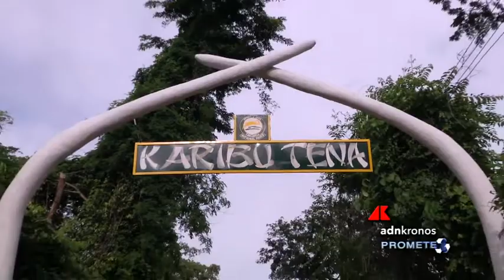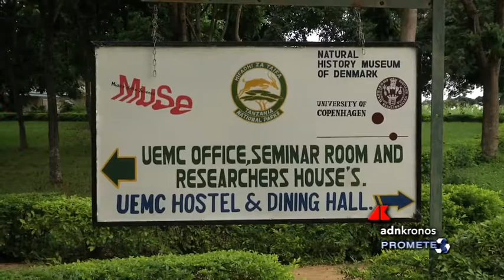Turismo, scienza e tutela ambientale, dal Trentino alla Tanzania...